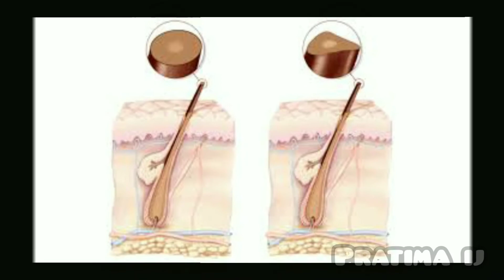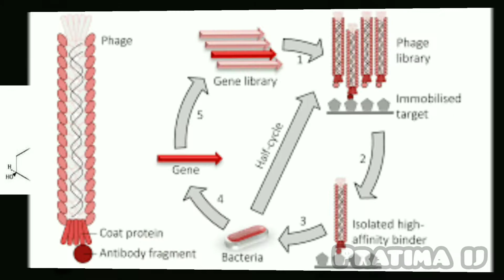pimple and acne remove 3 night | ব্রনো ও ফূসকরি থাকলে ভালো করার একমাত্র উপায় জেনে নিন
ব্রনো ও ফুসকুড়ি থাকলে কি ভাবে খুব সহজে ভালো করবেন